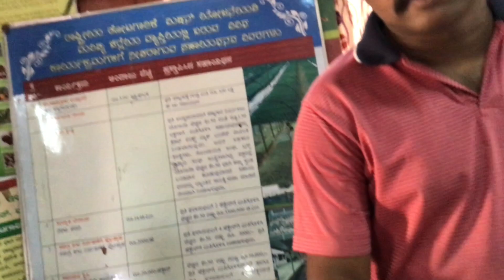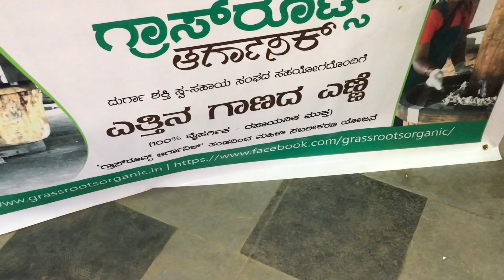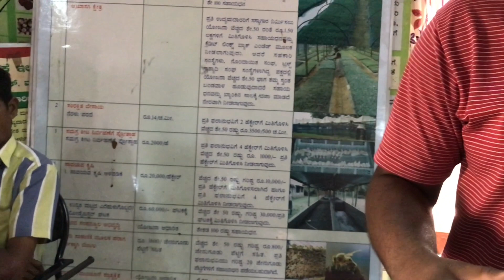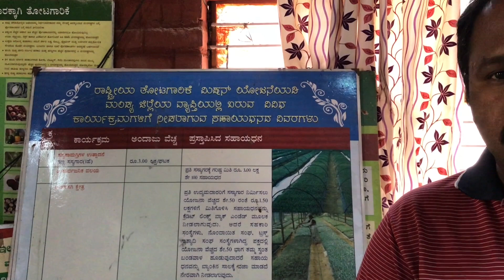Mandya Flower Show 2020 Grassroots Organic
Grassroots organic stall is very impressive. Off late people are advised to eat natural  oils that are not refined.  So using these natural  oils prepared by Traditional method  would be very good for health.
The Departments of Horticulture, Agriculture and Fisheries together have organised a five-day Flower Show from 26th January 2020 to 2nd February 2020 at Cauvery Vana and at the premises of District Horticulture Department .